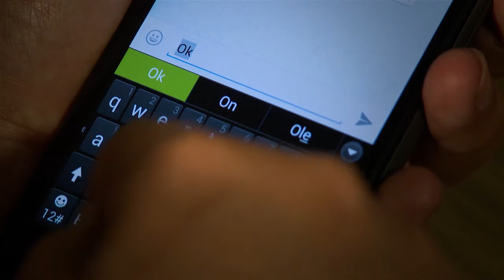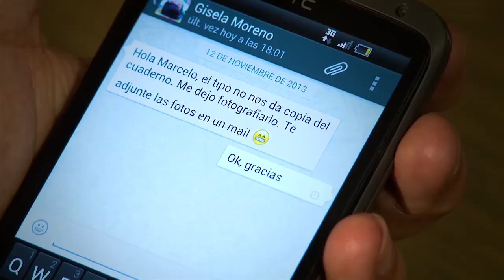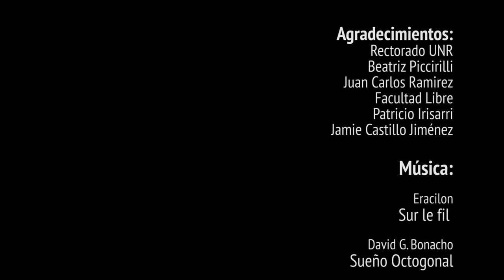Marcelo Colman: Detective Privado por correpondencia - Movisodio 7: "El Cuaderno"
Spin-off episódico de 8 capítulos para móviles

"Marcelo Colman: Detective Privado por correspondencia"

Movisodio 7: "El Cuaderno"

Dirección
Fernando Irigaray

Producción
Gisela Moreno

Guión y Asistencia de Dirección
Anahí­ Lovato

Andrés Aseguinolaza

Posproducción y Cámara
Martín Pérez

Foto Fija
Aldo Iñguez y Patricio Irisarri

Diseño Visual
Joaquín Paronzini

Gaffer
David Paternina

ELENCO

Detective Privado por correspondencia
Marcelo Colman

Alfredo
Fernando Pallas